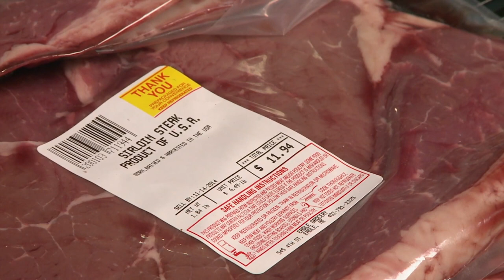Cattle Market Analysis | Mike Briggs | January 29, 2021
Mike Briggs, feedlot manager from Seward, Nebraska, explains how grain prices and the recent snowstorm are contributing to market volatility. Mike also analyzes the latest Cattle on Feed report.